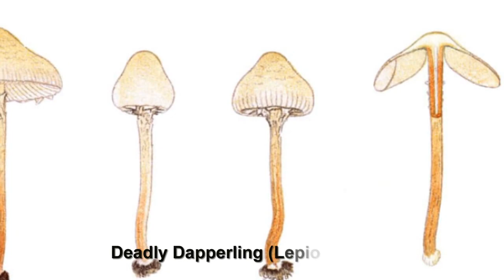Top 10 Most Poisonous Mushroom in The World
Mushrooms is basically similar to playing Russian roulette .Common poisonous mushrooms, One assessment I read puts the quantity of instances of mushroom poisonings at between 6-7,000 cases a year in the USA alone of deadly north American mushrooms. Whilst the casualty rate is a small amount of a percent numerous do encounter genuine harming manifestations and couldn't poisonous mushroom identification. Huge numbers of poisonous cases are youngsters yet there are bounty including grown-ups, and in compelling cases whole families have been harmed in mushroom .